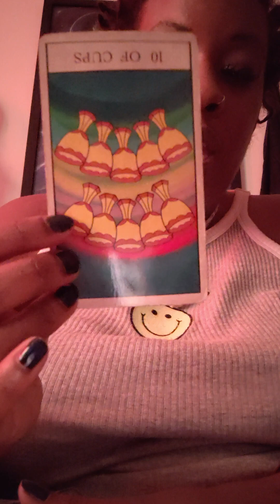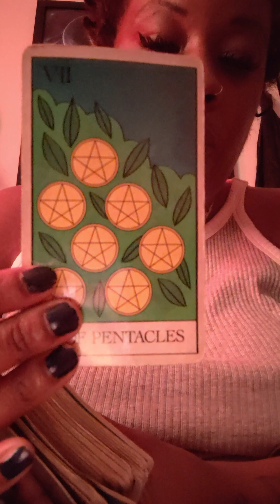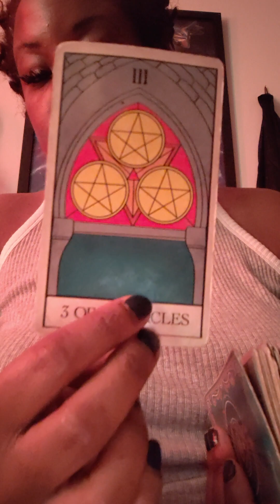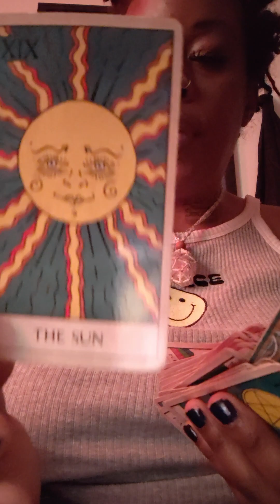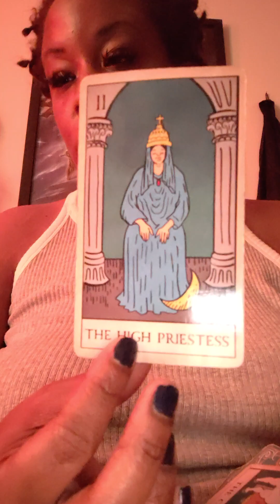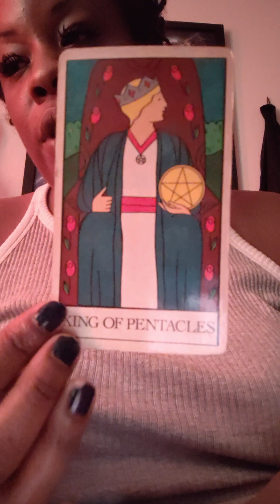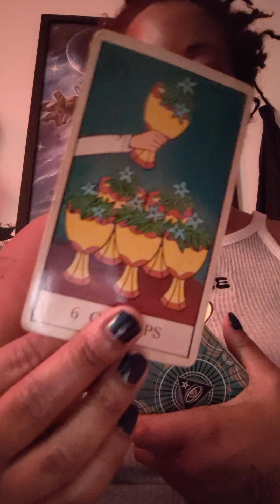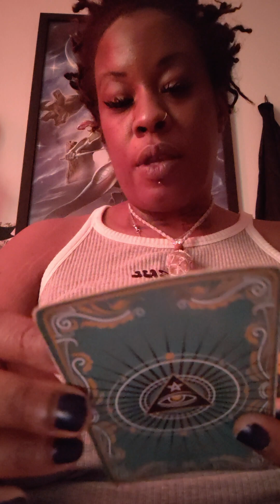TIME TO PAY THE PIPER, BUT THEY DON'T HAVE IT!!⚰️🪦 TIME TO PARISH!!